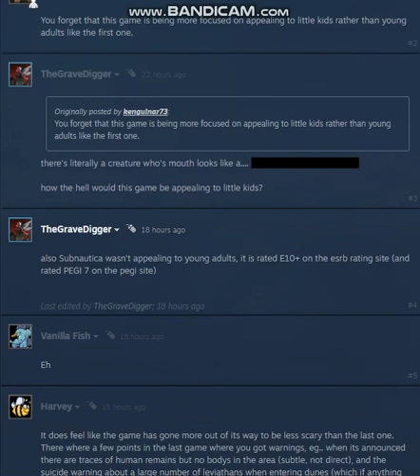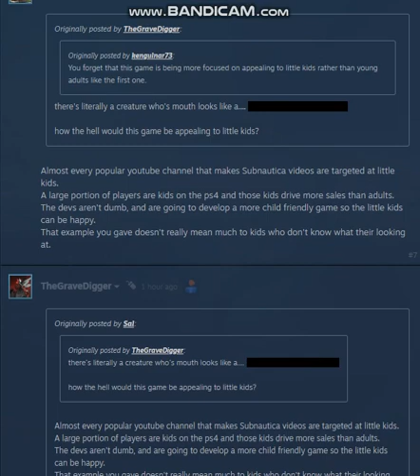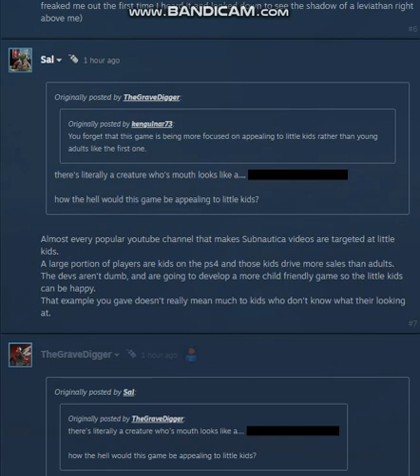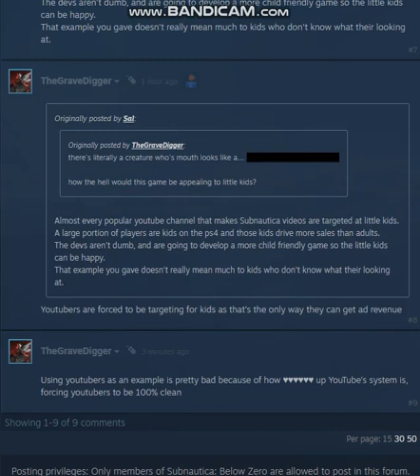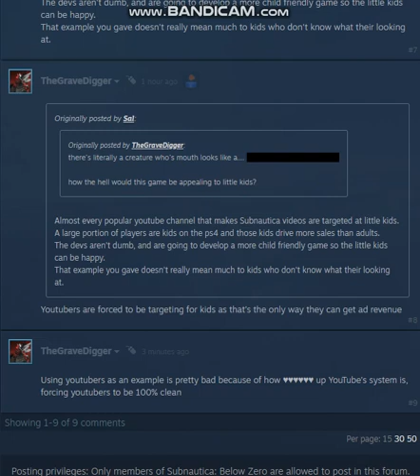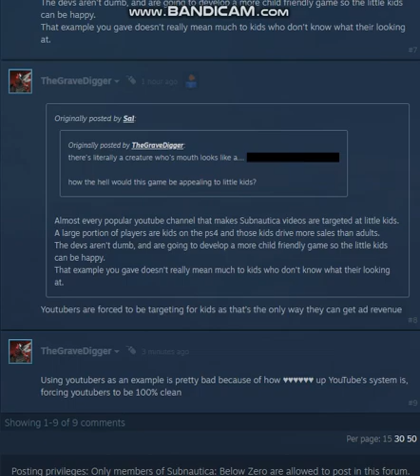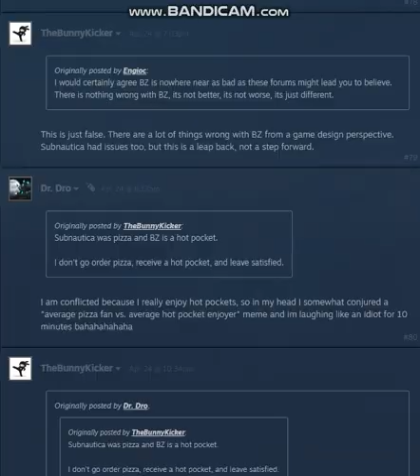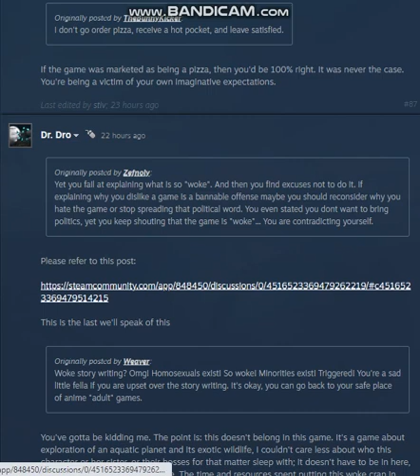Subnautica Below Zero Let's Talk [About Some Nice Forum Threads]pt.7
I say the words and talk about the things.